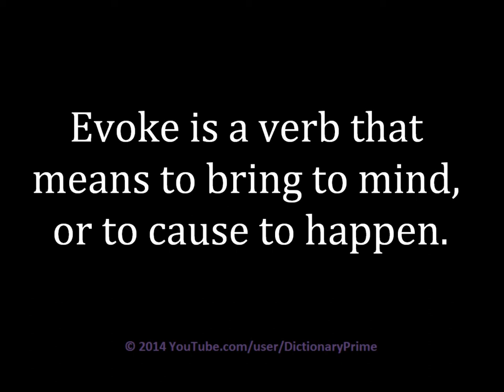How to pronounce Evoke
Learn how to pronounce Evoke and use in a sentence.